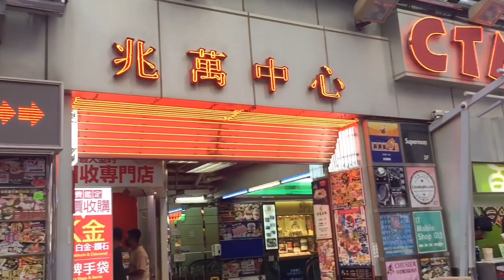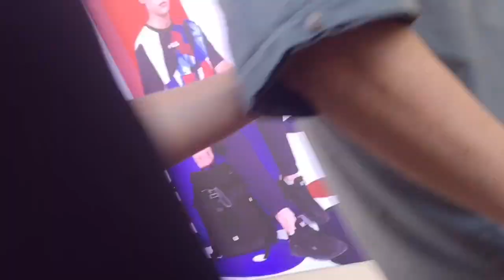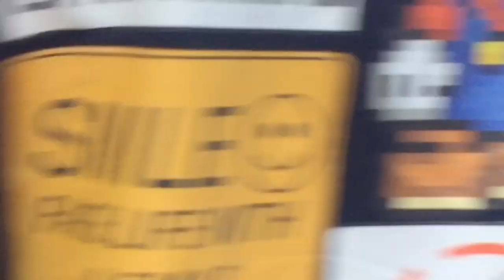Walking around in Yau matie & Mongkok//Christian sings no copyright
Videos of view in Yau matie and mongkok and christian songs background music#Muscleigorota#lifestory